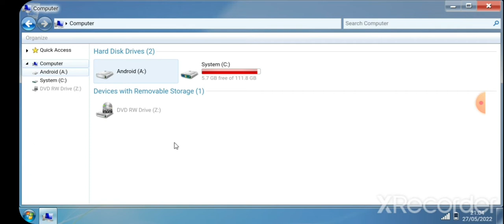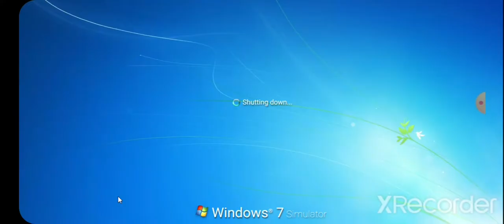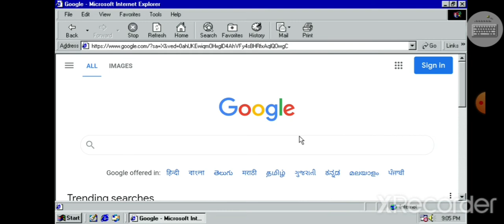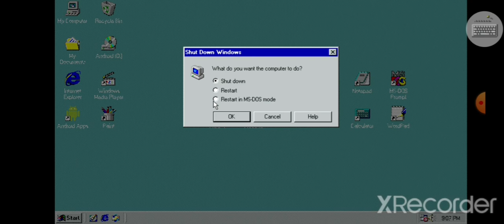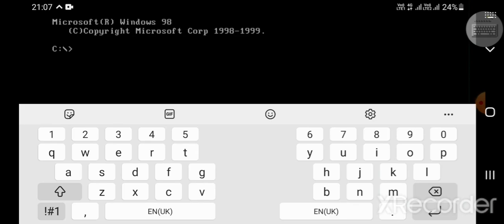win 98 and win 7 vm in ANDROID!!! Which one is best for u ? Windows 98 or Windows 7